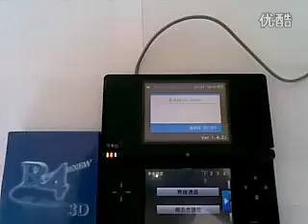Firmware DSi 1.4.2 hacké avec R4iDSN